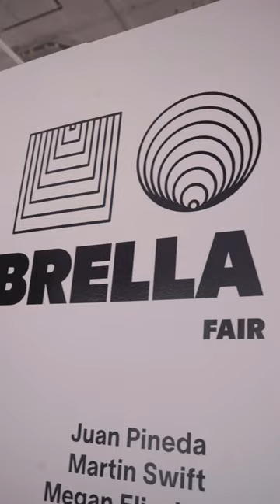Art displays are expensive, and DC is expensive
I went to the Umbrella Art pop up show in DC and some art went for $1k plus